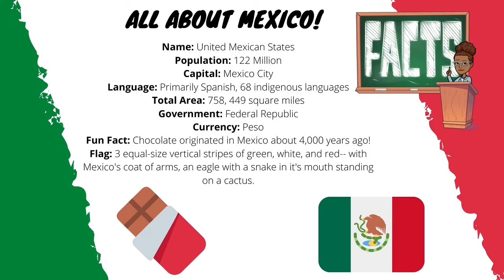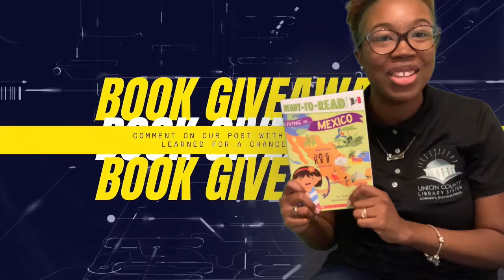Around the World: Mexico with Ms. Raven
Join Ms. Raven as she travels to Mexico!